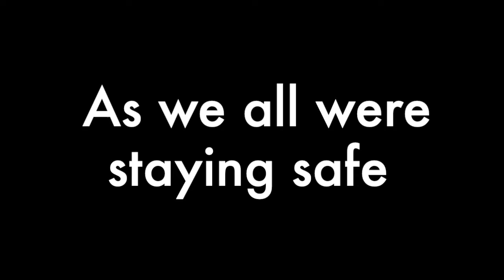Supporting Our Communities In 2020